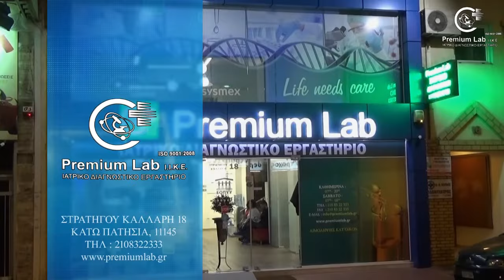Basketaki The League - Gladiators Vs Pressof BC (02/02/2018)